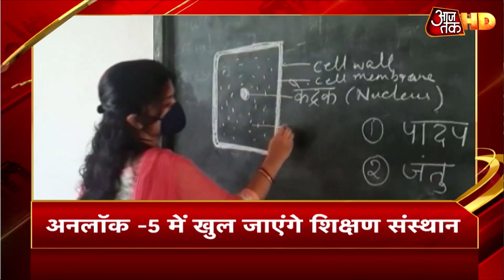Unlock-5 की शुरुआत, खुलेंगे शिक्षण संस्थान, सिनेमा घर | Top news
देश में आज से अनलॉक-5 की शुरूआत हो गई है. इसी के साथ ही गृह मंत्रालय ने रियायतों की नई सूची जारी की है. केंद्र सरकार के मुताबिक देश में 15 अक्टूबर से सिनेमा हॉल खुल सकेंगे. इसके अलावा राज्य सरकारें 15 अक्टूबर के बाद स्कूलों को खोलने का फैसला स्थिति का आकलन करने के बाद कर सकती हैं.